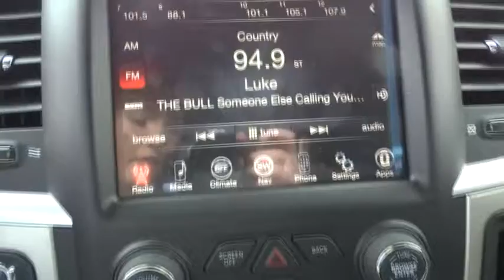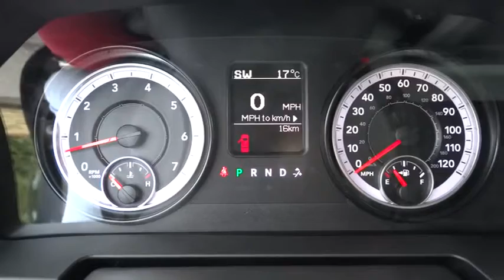2015 Ram 1500 Atlanta, Duluth, Buford, Roswell, Marietta, GA S558656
2015 Ram 1500

Cherokee Chrysler
200 Liberty BLVD